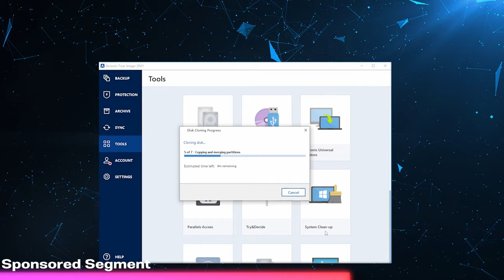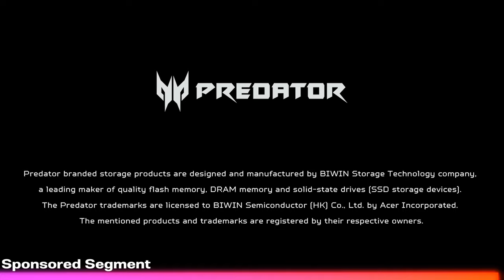full MASTERS games but I'm SILVER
Acer Predator GM7000 Gen4 SSD